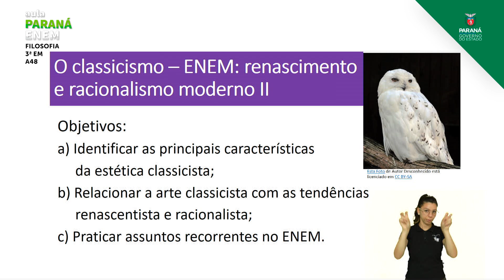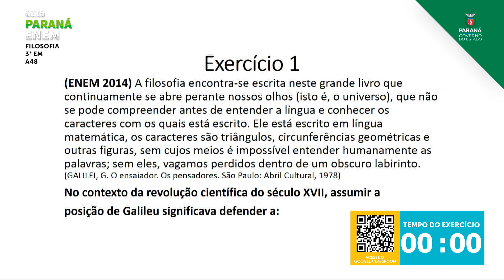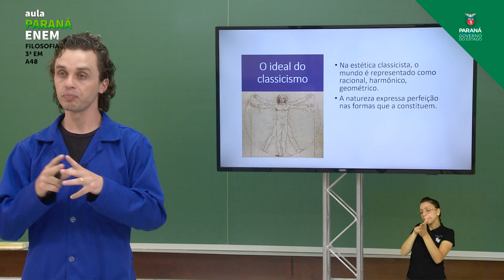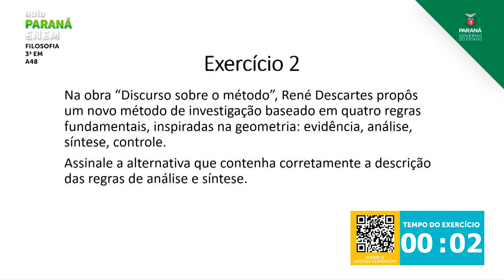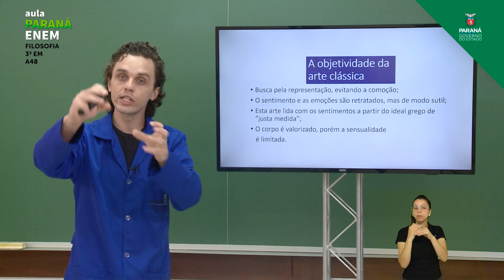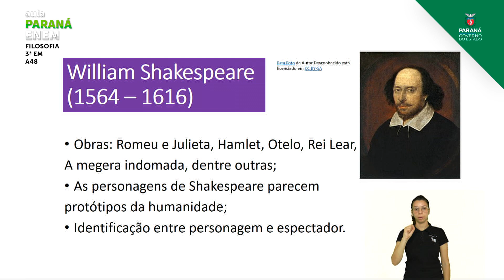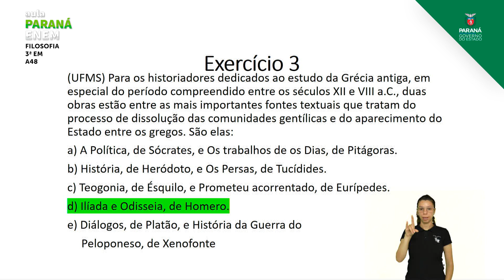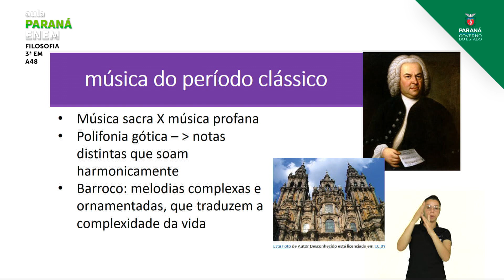3ª Série | Filosofia | Aula 48 - O Classicismo - Enem: Renascimento e Racionalismo Moderno - Parte 2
Professor Lucas Rehbein